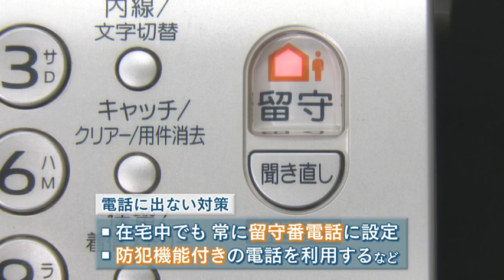ドラマで学ぶうそ電話詐欺（第3編「名義貸しトラブル」）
うそ電話詐欺（特殊詐欺）の手口「架空料金請求詐欺（名義貸しトラブル）」を紹介する動画です。
 ぜひご家族でご覧ください。
 犯人の「刑務所に行く」、「警察に言うとあなたが捕まる」、「誰にも言うな」の言葉にだまされないように気を付けましょう！！

※ 本動画は、JA共済連山口に協賛いただき制作したものになります。